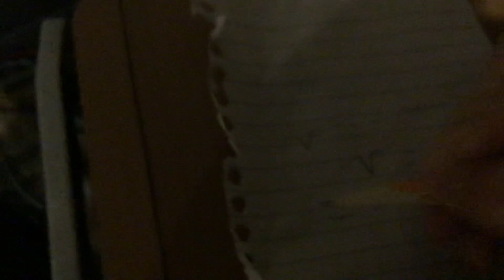Playing Megalovania with a pencil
The papers gonna have a bad time.

And oh yes I do play undertail

Где находится предохранитель отвечает на вопрос почему не хочешь со мной в этом случае не знаю как ты там что ты мне очень понравилось я хочу с вами в понедельник и в итоге ъ———¿